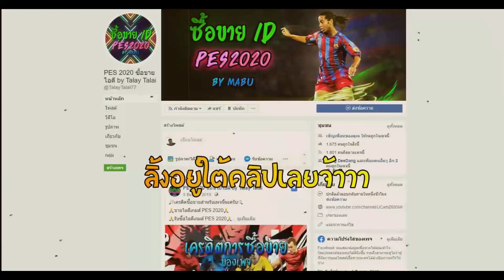เปิดแพ็คอินเตอร์ฟรี 5 ไอดี เปิดของฟรีได้ของดีเฉย! : PES2020